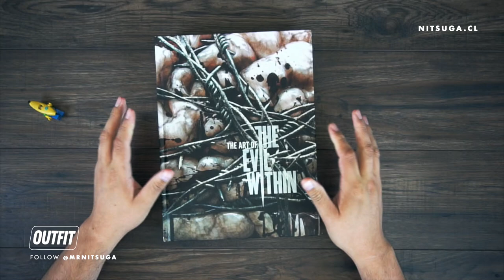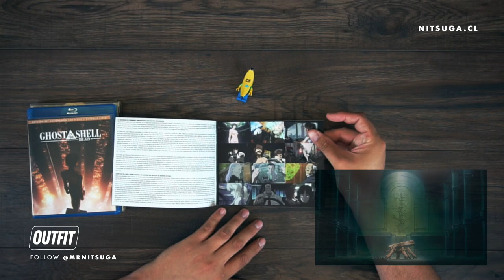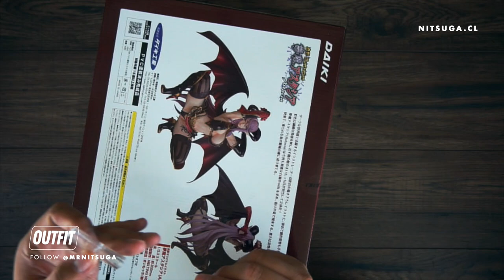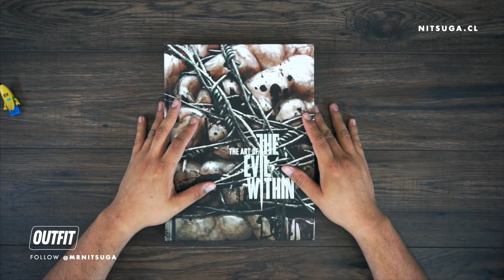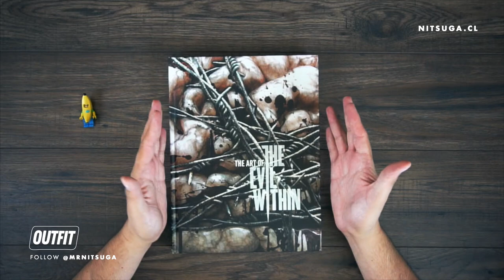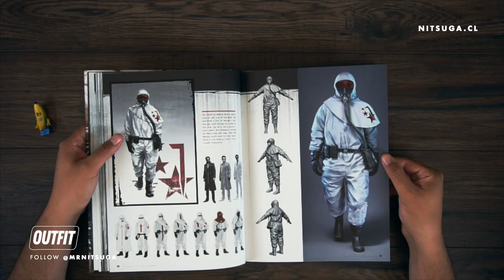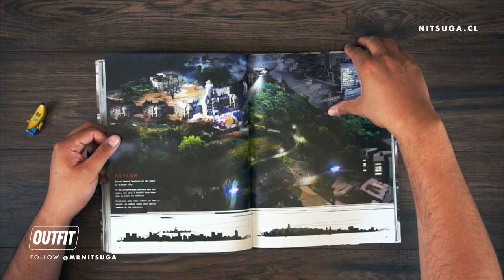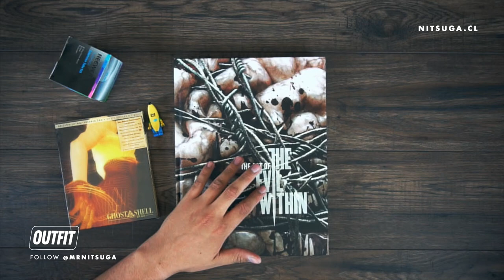Ep 05 | Mi Succubus Astacia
Por que todos merecemos tener una succubus hoy tenemos el unboxing de la preciosa "Astacia de Daiki 1/5.5" junto a un Flip de horror con el Artbook "The evil within" y un BD de Ghost in the Shell.

►  Ghost in the Shell Limited edit Selecta Visión
► Neewer Macro Extension Tube Set

MI GEAR
► Sony A6300
► Sony E PZ 16-50 mm
► Sony E 50 mm f1.8
► Zoom H1
► Røde SmartLav+
► Zhiyun Smooth Q
► MacBook Pro

Grabado en 1080p / 59fps con Sony A6300, edición y exportación en Final Cut Pro X